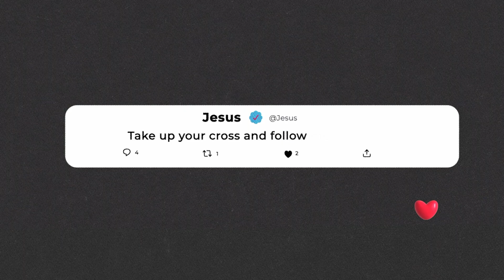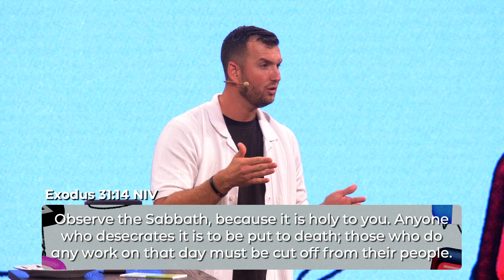Finding Rest in a Busy World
God made the Sabbath for your Benefit!